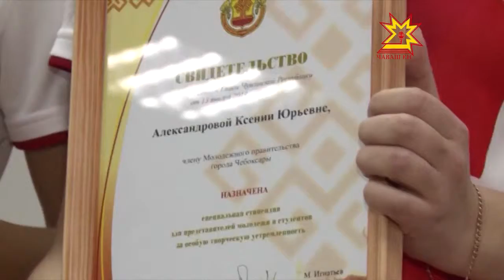«СтуДень» - пуçаруллă çамрăксене пухрĕ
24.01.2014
Ыран Раççейре студентсен кунне уявлаççĕ. Пĕр вырăнта ларма-тăма пĕлмен пултаруллă çамрăксем паян Республика пуçлăхне хăйсен проекчĕсемпе паллаштарчĕç.